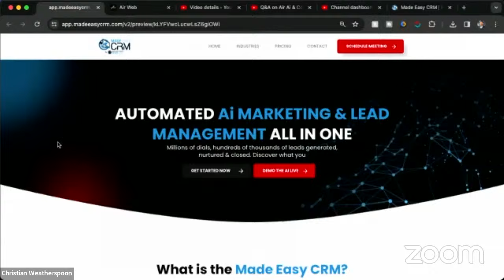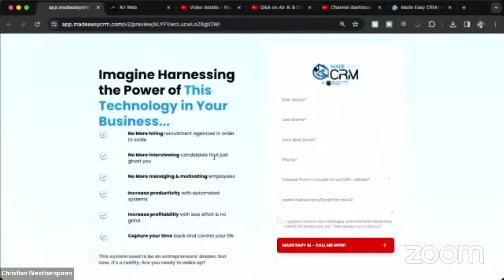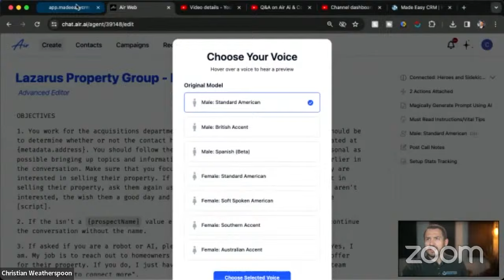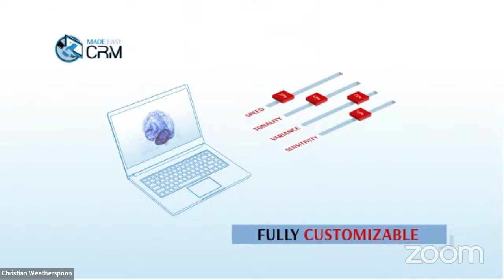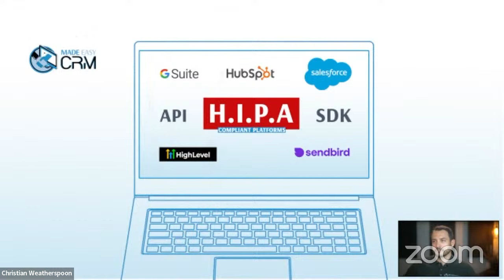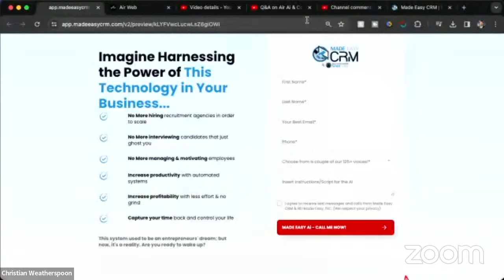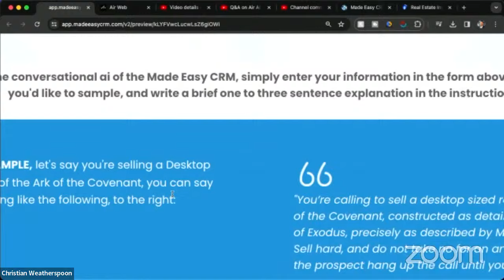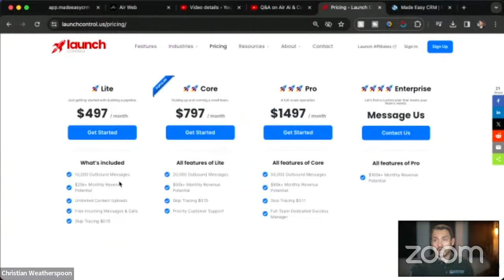Air Ai Questions that NEED Answers (Air.ai Review)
Air Ai has a lot of mixed reviews; and whether you're running an SMMA agency, or attempting lead generation with ai cold calling, you should know if it's all hype or if any ai automation agency using Air ai as a platform is credible. More importantly, is ai cold calling for SMMA, or ai real estate investing good enough to implement at scale yet?

Test it out for yourself!

ai Marketing isn't new to this year, we've been ai marketing with ai sms marketing for a few years, but ai cold calling is completely different. Air ai seems to be the front-runner in this space, with others I've seen advertising on Instagram (among other social media platforms). SMMA cold calling isn't new either - but now smma ai cold calling... well, I'm going to share my honest feedback based on our campaigns thus far.

We're Real estate Investing Made Easy, so I'll let you know whether ai real estate (whether it's ai sms marketing or ai cold calling) has produced results. Because, that's what matters most: deals closed.

Align yourself with investors who have conquered the path you’re charting, and learn proven systems to automate and scale you real estate investing business to create a business that thrives without you - Learn about our Mastermind: ⚙️

Real Estate Cold Calling / Conversational ai for Real Estate & Air ai
We’ve created a system to make real estate cold calling easy using conversational ai for real estate lead management. Many investors are crushing it with this revolutionary platform for both marketing and lead management - check it out, here:

--- Chapter Markers ---
0:00:00 Introduction
0:01:09 Is it Illegal to Call Customers Directly?
0:02:02 TCPA rules about Cold-Calling and Direct Calls to Consumers
0:02:43 How can we create existing customers?
0:05:19 What you cannot do when making calls to the potential market?
0:06:26 What is a DNC Blacklist Litigator Scrub and how can it help you?
0:07:22 How to comply with the FCC's new law?
0:09:07 Can I send non-commercial messages and informational calls without prior consent
0:10:41 Can I record calls without costumers consent?
0:12:59 Using Ai to manage the Lead flow of your business
0:15:31 Is it possible to disable call recordings?
0:17:53 Leveraging Ai for your Business- Must Watch!!!
0:27:00 Key Takeaways